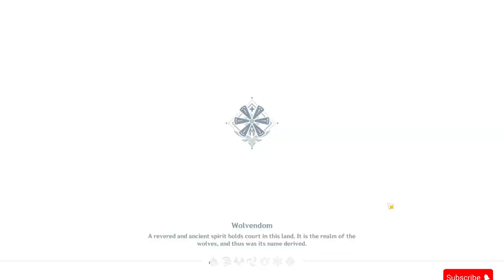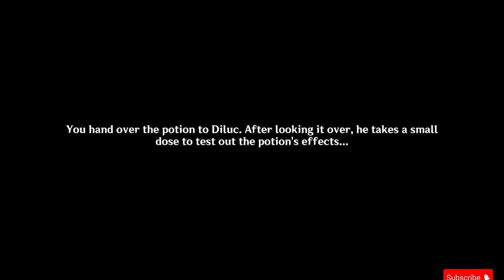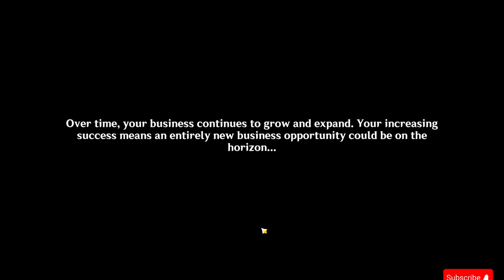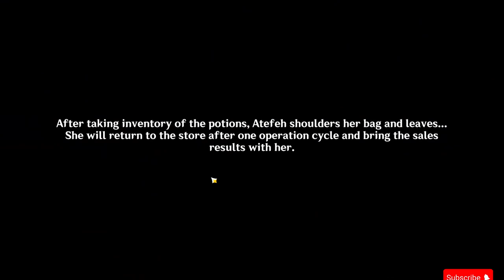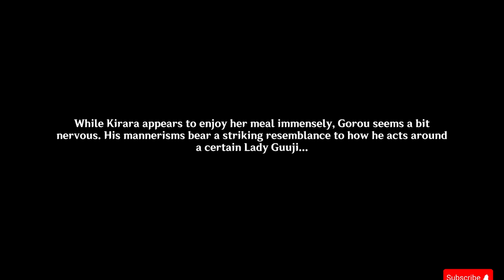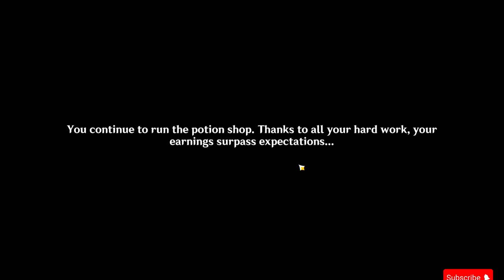I have MASTERED potions class in Genshin Impact!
This has to be one of my favourite event in Genshin Impact in a long time. It's so much fun and it's not even a combat event this time.